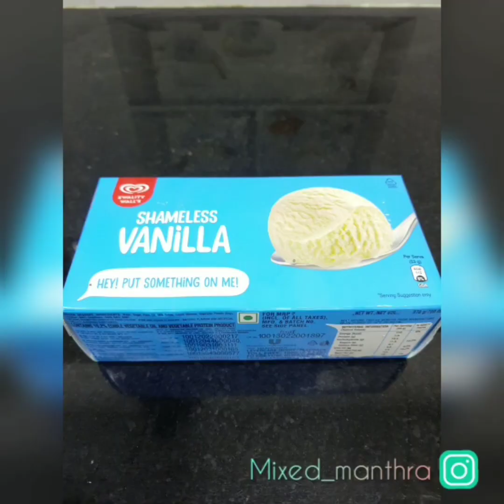Falooda | Faluda | Summer Recipe | Cool drinks | Tasty Recipe | Yummy Recipe | Easy Recipe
Tap BELL ICON for more updates.

Samsung M31s mobile

Mobile Tripod/Holder.

You can buy products from below description which helps in fighting covid 😊
Surgical Masks:
Trendy Cloth Masks:
Face shield:
Use and Throw Gloves: